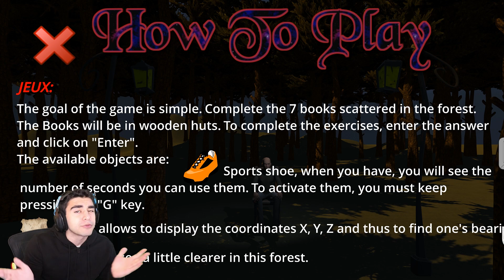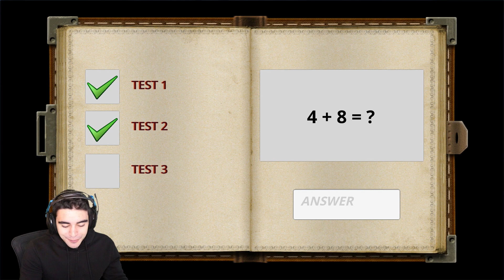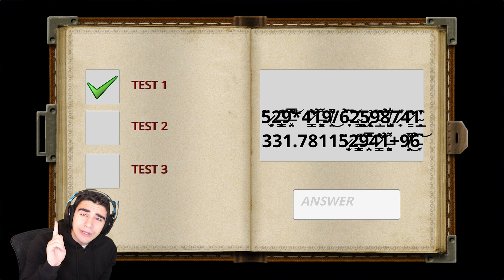THIS EVIL TEACHER SCARED ME MORE THAN BALDI! - Nightmare in School Trip (Ending)